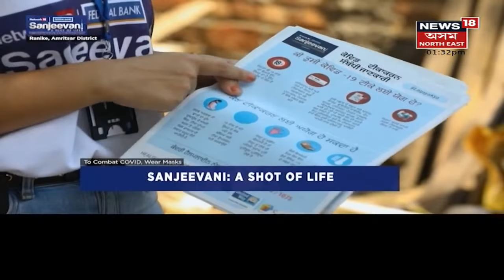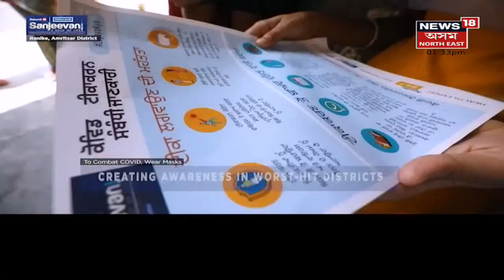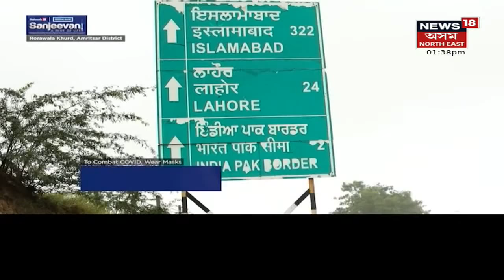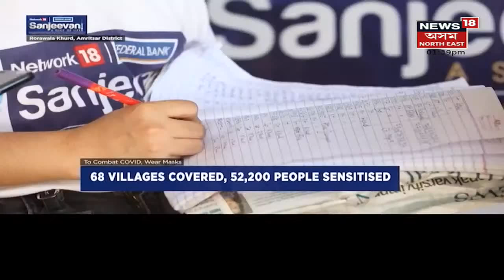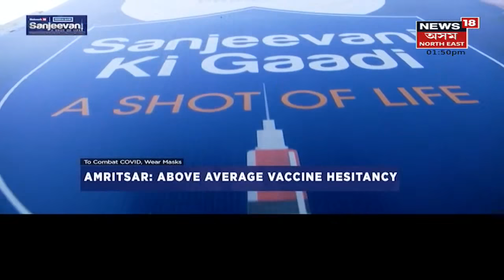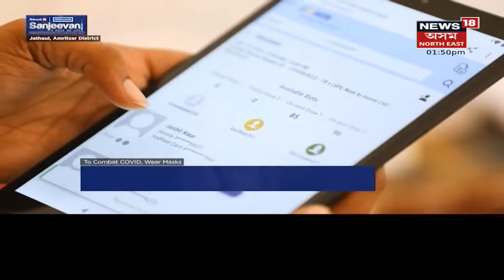Assam News Updates | Sanjeevani : কোভিড সচেতনতা বৃদ্ধিৰ বাবে সঞ্জীৱনী বিশেষ অনুষ্ঠান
10 October, 2021 : Sanjeevani বিশেষ অনুষ্ঠান। লগতে চাওক ৰাজ্যৰ অন্যান্য খবৰ News18 Assam North Eastত